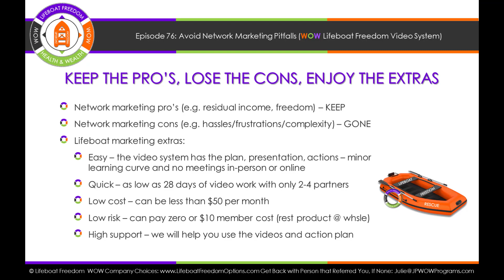Episode 76 Avoid Network Marketing Pitfalls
There are many reasons why network marketing has made happy millionaires, but we all know that took extreme hard work and relentless recruiting. We have invented a way to avoid the common pitfalls, learning curve and hassles. We chose a great natural wellness product, did the homework for you, and created a simple video-driven way to get a few partners to say yes, then be done with recruiting while collecting income long term.